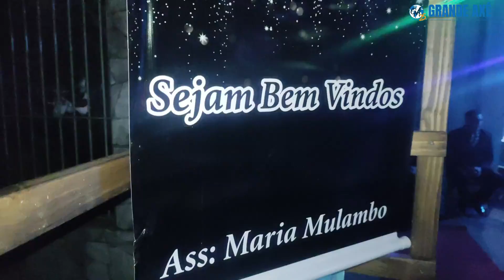Pai Dyh de Oxum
Abassé de Maria Mulambo
Homenagem ao Povo Quimbandeiro

31 Agosto de 2022

Rua Carazinho, 1015
Mathias Velho
Canoas-RS